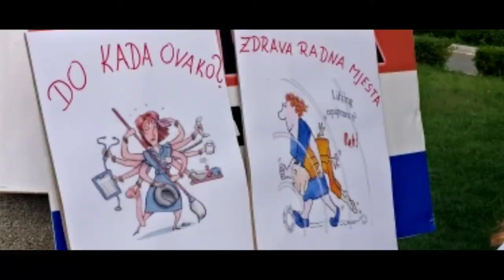An Englishman Visits Croatia - Zagreb Adventure | Croatia Travel Diary